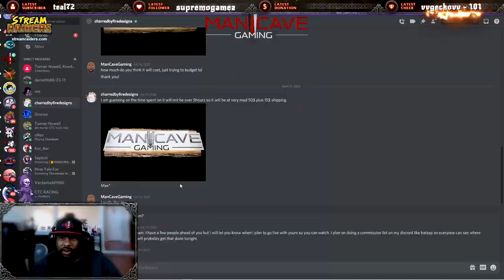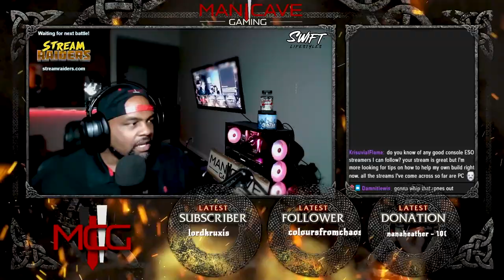The VERY BEST Of ManCaveGaming | Part 1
Some of the BEST clips by YOU! Couldn't make this without your support in the streams :) Funny Moments, Scares & More! Enjoy!